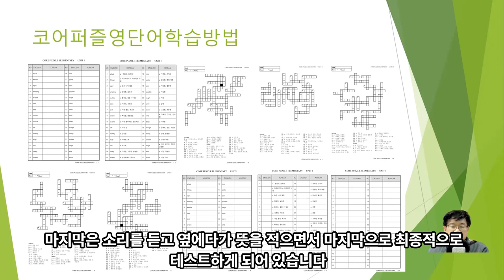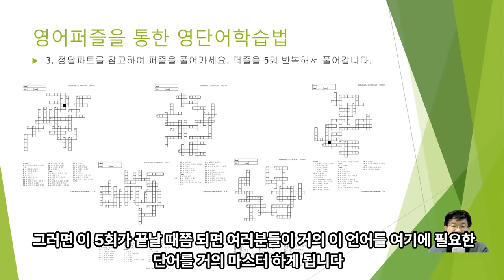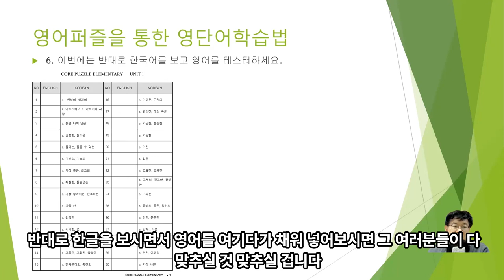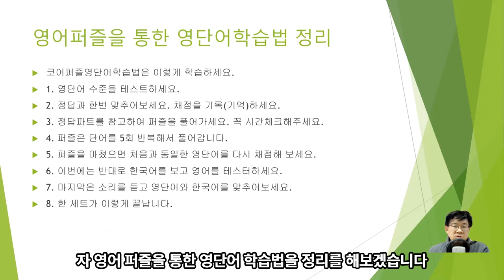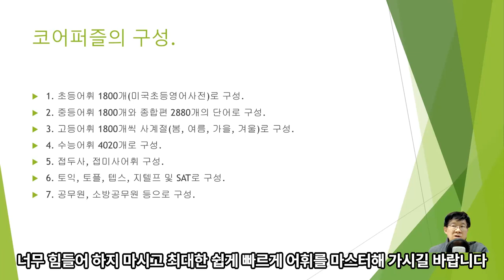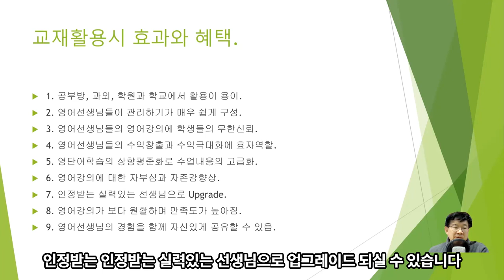코어퍼즐영단어학습 활용법!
공부방, 과외, 학원 수입극대화!
원생유입효과에 만점!
영단어공부의 혁명!